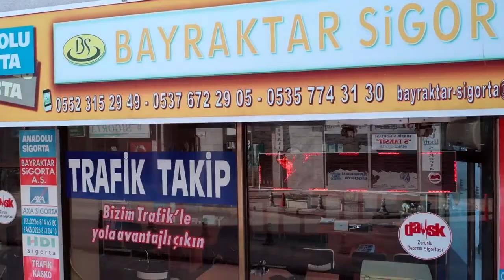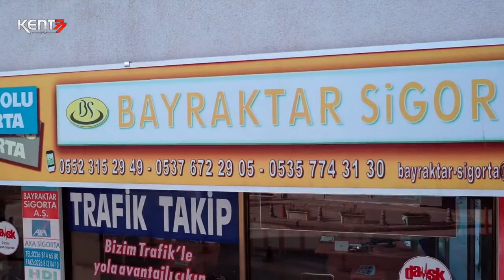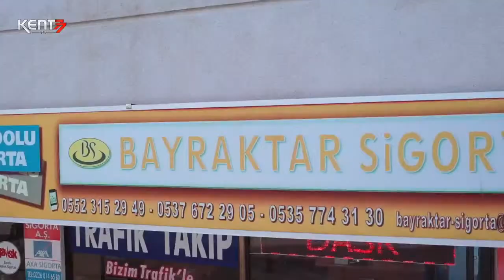Spor Arena - Derbi Öncesi (Ayberk Arabacı, Nedim Güven)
Onur ERDİK ile SPOR ARENA Konuklarımız Yalova Fenerbahçeliler Derneği Bşk. Nedim GÜVEN ve Yalova Beşiktaşlılar Derneği Bşk. Ayberk ARABACI

Yeni Nesil Dijital Medya TV
Yalova Sizinle Güzel